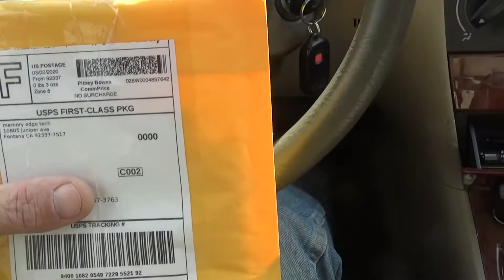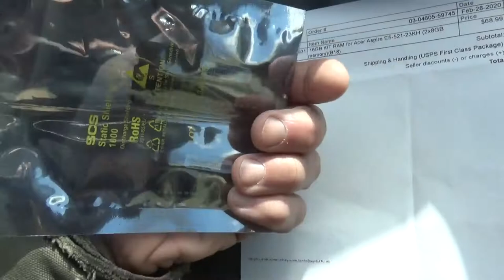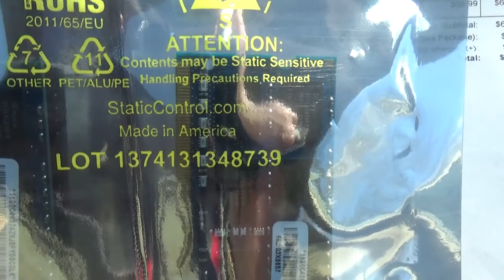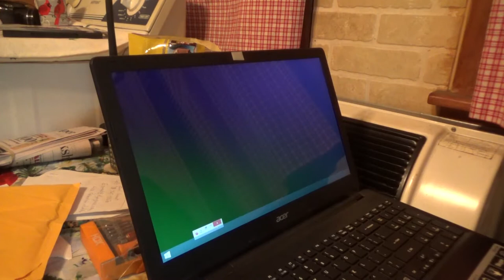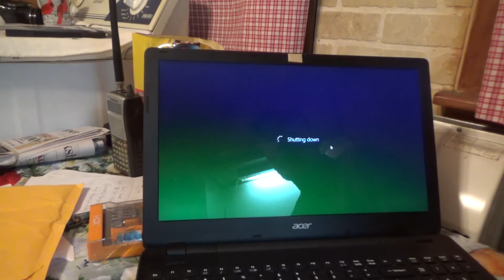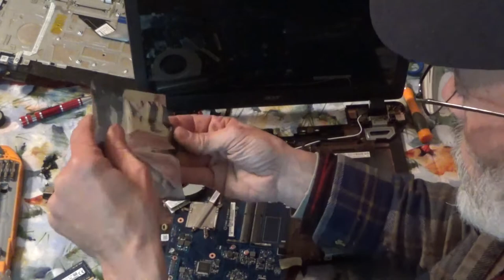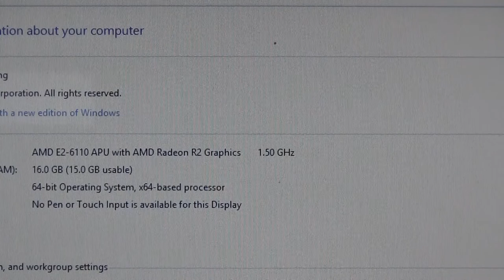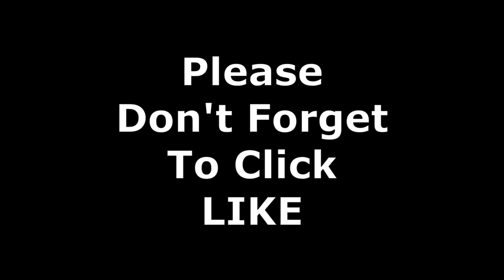Acer Laptop E5-521-23kh Memory Upgrade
Come join me through the process of upgrading the memory in the laptop I use for all of my video editing. Things do NOT go quite as planned, screws are missing, and reassembly was very difficult. (blooper towards the end)

THIS IS NOT A TUTORIAL! This is self torture, but it's done and I don't recommend trying this yourself, but if you do, this is the %*&$ your going to go through.

This upgrade DID make a huge difference in the performance and bottle-necking issues with this laptop.

Auto repairs for the "Do-it-yourself" mechanic...  These are "HOW-TO" videos, that show viewers details of what is involved in a specific repair... some do's and don'ts, as well as a variety of tips to make the repair easier.  Warning: Some videos may contain material that qualifies as "other than normally accepted".

 I do most, if not all repairs, with tools that I carry around in my overloaded 1997 Crown Victoria Police Interceptor. I perform "On-Site" braking and suspension repairs, amongst other diagnostics and services. My tools consist mostly of Craftsman, a few Stanley, Snap-On, Husky, Pittsburgh, and S&K tools. Scan tools include hand held Actron(s) DVOMs, and test lights. I also currently use a Zurich ZR Pro, for advanced and bidirectional diagnostics as well as a Snap-On Verus Pro, for more detailed diagnostics.  I'm always expanding my collection, based on need and convenience.

All video content is intended for entertainment , and a chance to see what may be involved in a particular circumstance, only. HouseCallAutoRepair encourages all viewers to become ample familiar with any particular process, by viewing as many related videos as possible, before attempting any action.
Due to factors beyond the control of HouseCallAutoRepair, it cannot guarantee against unauthorized modifications of this information, or improper use of this information.  HouseCallAutoRepair assumes no liability for property damage or injury incurred as a result of any of the information contained in this video. HouseCallAutoRepair recommends safe practices when working with power tools, automotive lifts, lifting tools, jack stands, electrical equipment, blunt instruments, chemicals, lubricants, methods, or any other tools or equipment seen or implied in this video.  Due to factors beyond the control of HouseCallAutoRepair, no information contained in this video shall create any express or implied warranty or guarantee of any particular result.  Any injury, damage or loss that may result from improper use of these tools, equipment, or the information contained in this video is the sole responsibility of the user and not HouseCallAutoRepair.